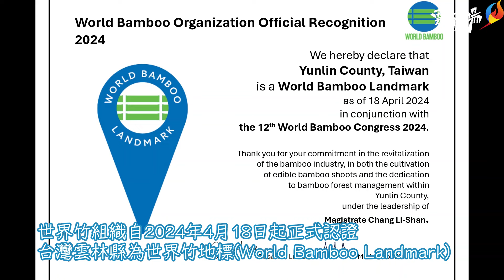世界看見雲林！ 雲林縣獲世界竹組織WBO認證 「雲林-世界竹地標」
雲林縣政府於國際矚目的「2024竹博覽會暨世界竹論壇」中成功的展現雲林竹創森及竹產業的亮麗成果，且榮獲世界竹組織（World Bamboo Organization）認證為「世界竹地標」(World Bamboo Landmark)殊榮，今(13)日上午縣長張麗善、文觀處長陳璧君、臺灣竹會理事長許倍銜、世界大使台灣代表唐麗芳、古坑鄉長林慧如等人於文觀處大廳將此重大榮耀透過記者會正式宣布，並與所有的縣民分享。

世界竹組織（World Bamboo Organization）在官方網站發佈了一則重要訊息:

我們在此宣布

位於台灣雲林縣

自2024年4月18日起

配合第12屆世界竹大會2024的召開

被認定為「世界竹地標」

感謝在張麗善縣長的領導下，對雲林縣竹業的振興所作出的貢獻，這不僅包括食用竹筍的栽培，也包括對竹林管理的奉獻

Susanne Lucas / Michel Abadie

 由世界竹組織執行長Susanne Lucas及世界竹組織主席Michel Abadie共同頒布，自2024年4月18日起正式認證台灣雲林縣為世界竹地標(World Bamboo Landmark)。這也是全世界第一個以城市認證為竹地標城市的首例。世界竹組織於1984年成立，今年已經邁入第40年，每3-4年會辦理一次國際座談會，歷屆主辦國家分別是1984波多黎各、1988法國、1992日本、1995印尼、1998哥斯大黎加、2004印度、2008泰國、2012比利時、2015韓國、2018墨西哥、今年(2024)是第12屆，由台灣主辦。世界竹組織有6,000多名來自全世界五大洲竹產業相關的會員，這是一個重要的里程碑，由世界竹組織認可的地標讓雲林被世界看見。

世界竹組織（World Bamboo Organization）官網內文提到：第12屆世界竹論壇於4月18日至22日論壇閉幕結束後，世界竹組織會員特地於4月23日至24日安排參訪雲林草嶺石壁森林療癒基地，看見縣府團隊的用心，用竹筍入菜、用竹編布置、用竹葉青調酒、用竹做各種器皿(竹湯碗、竹杯、竹筷、竹盤)，將竹子運用的淋漓盡致。並且肯定雲林縣修復了因921地震封閉的道路，並且透過疏伐及管理516公頃孟宗竹林，打造石壁竹創森園區，才有今天的「竹療癒場域」，而雲林縣政府也將斗六糖廠規劃建設成為以糖業文化為基底的竹創藝術園區—「竹創基地」，並且建構臺灣竹構學苑竹構人才培育基地。世界竹組織將這段難忘的體驗，肯定雲林縣政府在竹產業上的努力，並且認證雲林縣為「世界竹地標」，並期待在未來在所有竹相關事務上繼續合作。此外，該認證網頁，鉅細靡遺地介紹雲林縣，不啻為最佳國際宣傳，更是絕佳的國民外交。世界竹組織（World Bamboo Organization）官方網址：

    張麗善縣長表示，石壁竹創森園區是全臺灣首座森林療癒基地，獲得了臺大實驗林團隊的長時間監測和研究認可。研究指出園區內進行的森林療癒活動對遊客的身心健康有著正向的影響，園區內豐富的動植物資源和高濃度的負離子更能幫助身心放鬆，文化觀光處連續3年在草嶺石壁地區舉辦了森林療癒祭，活動廣受好評目前為延續性森林療癒主題活動，也是雲林縣首座作為永續森林及綠色旅遊的示範基地。本次雲林縣政府為接待來自世界竹論壇的各國貴賓，特別於草嶺石壁森林療癒基地「雲嶺之丘」辦理微醺餐桌流動藝術迎賓晚宴，邀請來自將近20個國家的竹大使與60位國際賓客，由「綠色餐飲指南 Green Dining Guide（GDG）年度大使」米其林星級主廚－張皓福，以石壁地區特產的茶、咖啡、段木香菇、竹筍等食材設計入菜，加上雲林在地「芒果咖啡」設計四款不同的迎賓竹酒，搭配雲林之光－趙敦毅老師帶領森森不息街頭劇場的「禪意馬戲」揭開序幕，並以森林療癒品牌「森林邦」為賓客準備竹環保餐具當作伴手禮。

張麗善縣長感性的補充，配合本次「2024竹博覽會暨世界竹論壇-雲林展區」的展區系列活動，我們精心安排了森林療癒場域及竹產業相關活動款待外賓，很開心世界竹組織執行長Susanne Lucas代表世界竹組織發信感謝及肯定雲林縣政府團隊策畫及辦理活動。超乎預期，世界竹組織除了以前認證西班牙、英國、越南等3個國家曾辦理的活動，為世界竹活動里程碑(Landmark Event)，這次竹地標(Landmark)認證於雲林縣，這也是目前為止該組織以實體的「地方」認證為竹地標的世界首例。欣喜及感動之餘，張麗善縣長特別感謝由陳璧君處長、林長造處長、汪令堯處長及縣府團隊共同努力成就這項榮譽，尤其要感謝文化觀光處及執行團隊毅力及堅持完善本次外賓接待活動，縣府持續推動的永續發展政策也透過這次活動得到外賓的支持，也與雲林縣民共同分享這份來自世界竹組織認證的殊榮。

張縣長並指出，早在籌劃今年竹博會之前，其一上任就著手草嶺風華再現計畫，改善149乙線4處髮夾彎、開放大客車通行草嶺、更斥資3.36億111年初打通149甲全線通車，基本的交通建設完成才有後續的產業及觀光旅遊發展可言；110年爭取交通部觀光局「石壁竹創森計畫」2期1.4億補助及今年成為 2024竹博覽會場地之一，如虎添翼，為草嶺發展再往前推進，在擁有516公頃孟宗竹自然資源的草嶺石壁竹創森園區，打造十處竹構裝置藝術，在這次世界竹博覽會活動成功將國際帶入雲林，也帶領雲林走向國際。

在為期兩天的參訪行程中，世界竹組織國際論壇貴賓來到雲林草嶺石壁森林療癒基地，參訪體驗「石壁竹創森園區」的竹構藝術設施「五元二角」、「松竹廣場」、「瀞座」、「低語軒」等，在森林療癒師的引領之下，每一位國際貴賓都對雲林這片美麗的孟宗竹林讚嘆不已，世界竹組織執行長Susanne Lucas說：「一定要把這麼美麗的地方介紹給世界各國認識」，另外論壇貴賓也參訪了斗六糖廠，普悠瑪竹構課程成果展、島嶼構竹作品展，以及雲林科技大學主辦的「藝出同門竹編創作聯展」，參訪外賓對竹工藝創作、竹產業運用及轉型活力、竹林撫育及技術、竹永續建築及人文鏈結等面向，留下了深刻的印象。

陳璧君處長補充說明：臺灣首座森林療癒基地，是雲林縣極具聯合國永續發展目標(SDGs)綠色旅遊及竹產業、綠色經濟轉型的示範地，近幾年縣府與古坑鄉公所、村里組織及在地社區合作，辦理古坑油桐花季、草嶺櫻花祭等節慶活動，並以森林療癒基地為基底，導入流動藝術及微醺餐桌等自有品牌強化活動質量，今年因應世界竹論壇在台灣首次辦理，首創在雲林縣最高點-雲嶺之丘辦理微醺餐桌及流動藝術饗宴，因交通、設備及物資等輸送不易，此次辦理的難度堪稱最高、最具挑戰性，非常感謝外賓的肯定及認證，未來縣府將與民間團體合作，持續維護台灣首座森林療癒基地及亞洲首座森林療癒基地；草嶺石壁森林療癒基地很榮幸能成為世界竹地標認證場域成員之一。

臺灣竹會理事長許倍銜表示，感謝本次博覽會各展區參與者辛勞籌備及活動圓滿落幕，與林業署共同協商，特別選定113年5月16日於雲林草嶺石壁森林療癒基地辦理「2024竹博覽會暨世界竹論壇閉幕交流活動」。活動將安排一日「竹療癒」體驗活動，讓各參與單位有放鬆、慰勞及交流機會。希望透過本次活動分享各展區的執行情況，為日後舉辦類似活動留下有價值的參考資料。且雲林展區草嶺石壁竹創森園區為新開創區域，擁有豐富的竹資源和優越的休憩條件，期待本次活動能夠開啟更多合作的可能性。

今日「雲林-世界竹地標」認證記者會，縣長張麗善、縣政總顧問張清良、文觀處長陳璧君、城鄉處長林長造、環保局長張喬維、交工局長汪令堯、古坑鄉長林慧如、臺灣竹會理事長許倍銜、世界大使台灣代表唐麗芳、議員賴淑娞、簡慈坊、顏忠義秘書顏婉儒、黃勝志秘書賴志恩、古坑鄉代會副主席賴嘉濱、建築師甘銘源、劍湖山世界協理高銘鑕、石壁大飯店副總陳麗如、草嶺社區發展協會執行長劉小貞、石壁休閒農業區發展協會理事長賴郁憲、雲林縣觀光協會秘書長吳宗龍、雲林縣觀光導遊協會理事長高宏吉、雲林縣觀光休閒產業策略聯盟協會理事長廖振輝、雲林縣華武壟觀光導覽協會理事賴淑娥、斗六超玩咖商圈發展協會理事長羅錦義、虎尾魅力商圈理事長盧淑敏等一同見證與分享榮耀的喜悅。